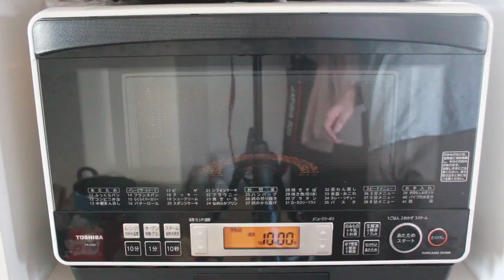石窯ドームでピザを焼く